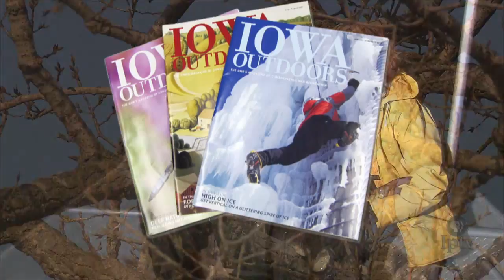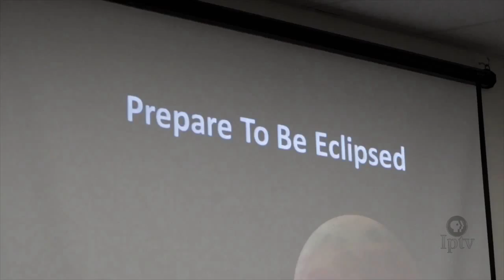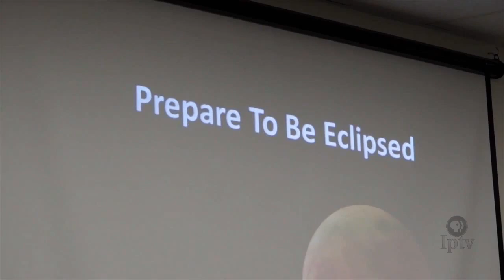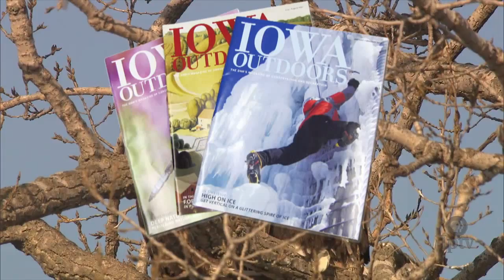Iowa Outdoors (#506)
On this episode of Iowa Outdoors...meet two Iowans who have embraced barefoot running, travel to Ashton Observatory to stargaze, explore miles of new mountain biking trails and take a night paddle under a full moon.